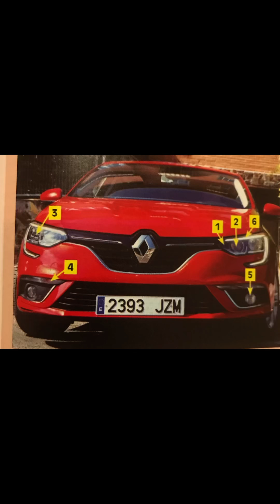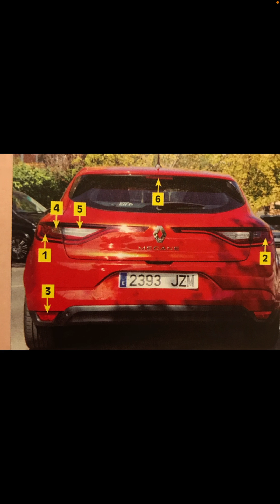Spain License, (ਕਾਰ ਦੀਆਂ ਲਾਈਟਾਂ) Car Lights in English to Punjabi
ਵਧੇਰੇ ਜਾਣਕਾਰੀ ਲਈ ਫੋਨ ਜਾਂ ਵਟਸਐਪ ਕਰੋ- 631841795
 Online ਕਲਾਸਾਂ ਵੀ ਸੰਭਵ ਹਨ.
 ਇੰਗਲਿਸ਼ ਤੋਂ ਪੰਜਾਬੀ ਵਿਚ ਡਰਾਈਵਿੰਗ ਲਾਇਸੈਂਸ.
 ਪੰਜਾਬੀ ਅਤੇ ਹਿੰਦੀ ਵਿਚ ਸਿੱਖੋ.

Online classes are also possible.
Driving License in English to Punjabi.
Learn in Punjabi and Hindi